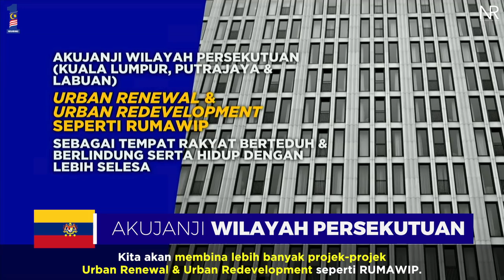Manifesto Barisan Nasional : Wilayah Persekutuan